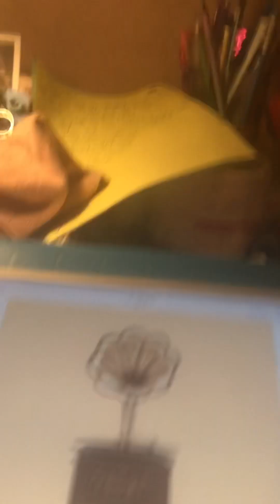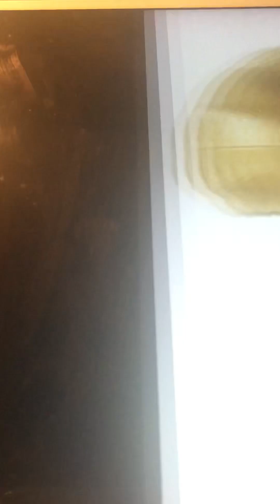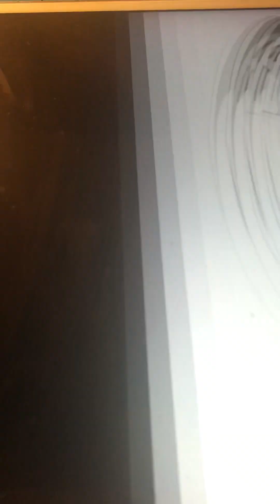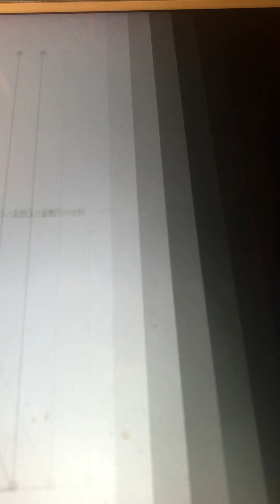Pure as snow Edison Concert Band 1908